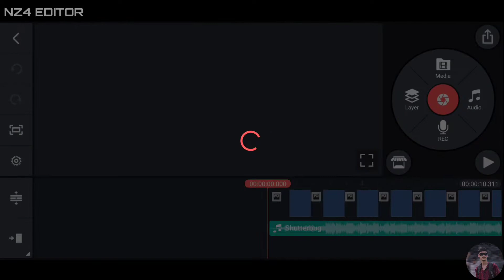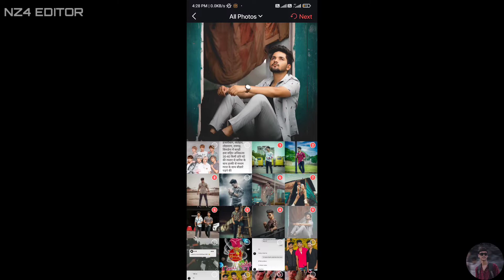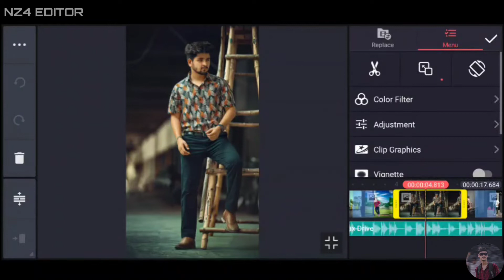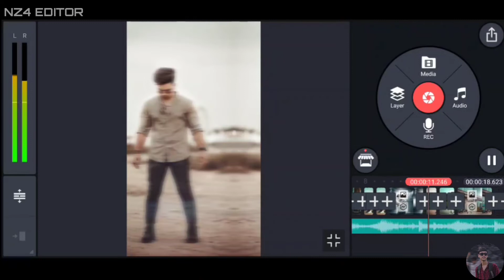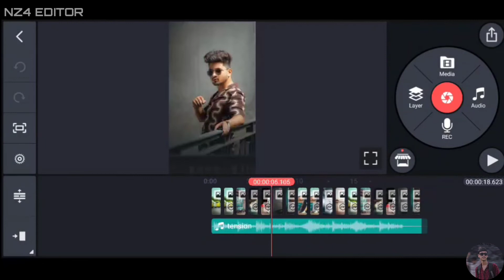How To Add All Beatsync Effects In Kinemaster || NZ4 EDITOR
▶ɪᴍᴘᴏʀᴛᴀɴᴛ ɴᴏᴛɪᴄᴇ 📢

♦️ sᴜʙsᴄʀɪʙᴇ ɴᴏᴡ
♦️ ᴘʀᴇss ᴛʜᴇ ʙᴇʟʟ ɪᴄᴏɴ 🔔
♦️ ғᴏʟʟᴏᴡ ᴍᴇ ᴏɴ ɪɴsᴛᴀ
♦️ ɪɴsᴛᴀ ɪᴅ :- @ᴍʀ_sᴀʜɪʟ_ɴᴢ𝟺

Hello friends welcome to our channel ɴᴢ𝟺 ᴇᴅɪᴛᴏʀ,  doston aaj ke iss video par mein aapko bataya hai kaise aap kinemaster ki beatsync application me jitne bhi effect milta hai unn sabhi effect transation clip graphics ko kaise aap apne kinemaster me la sakte ho kaise download kar sakte ho..

Call me dj kinemaster kaise download kare
How to add more effects in kinemaster
How to add new effects in kinemaster
How to add clip graphics in kinemaster
How to add beatsync effect in kinemaster
How to download beatsync effect in kinemaster
Beatsync effect add to kinemaster
Beatsync effect install to kinemaster
Beatsync effect kaise le ayy kinemaster me.

How To Add All BeatSync Effects In Kinemaster | How To Add New Extra BeatSync Effects Kinemaster